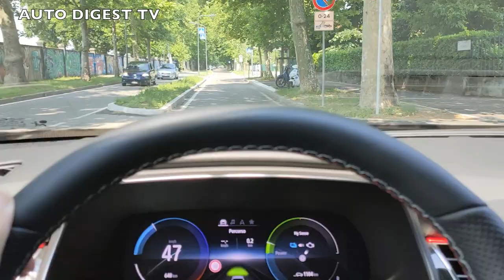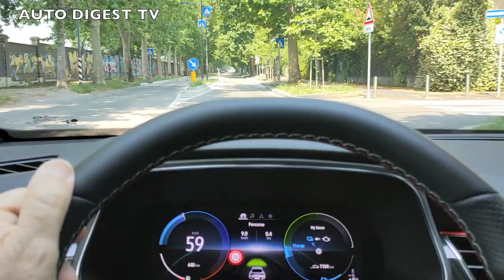RENAULT ARKANA E-TECH, TEST DRIVE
Auto Digest TV e Francesco Fontana Giusti, DIrettore Comunicazione Renault Italia, presentano il TEST DRIVE della nuova SUV Coupè francese in versione full hybrid, ibrida, con il sistema e-tech derivato dalla Alpine di Formula 1.
Un'auto molto interessante che sta riscuotendo già molto successo.